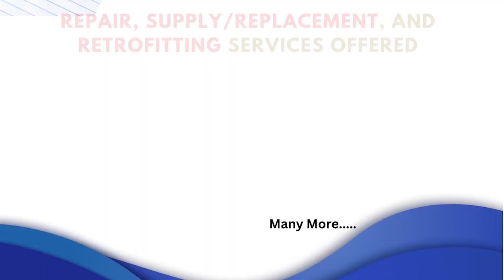Anelva M 320XG Crystal Gauge